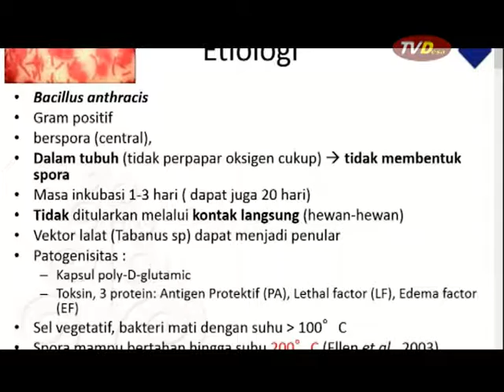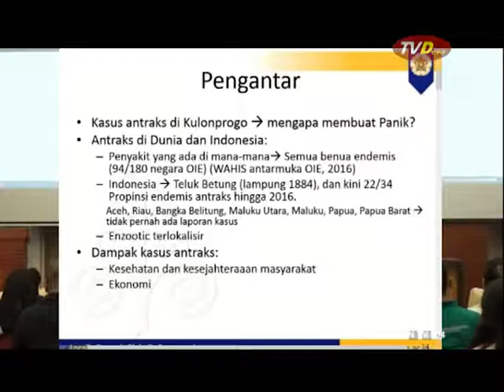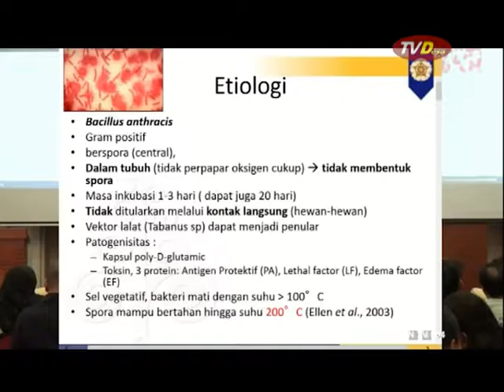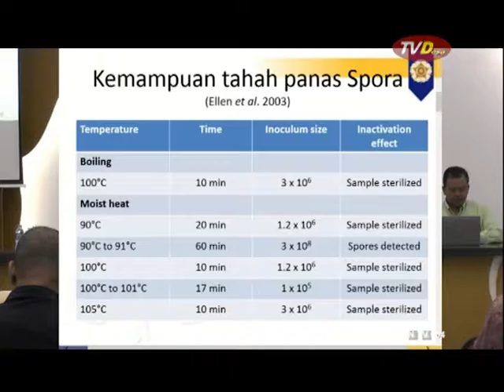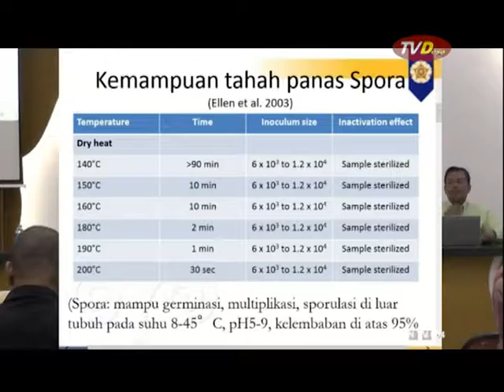Forum on TV : WORKSHOP ANTHRAX 01 - 3 / 4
Forum on TV adlah  program tayang TV Desa menampilkan dokumentasi Forum Ilmiah, Akademis yang dilakukan oleh para pihak dengan tema yang terkait dengan Desa dan Perdesaan.